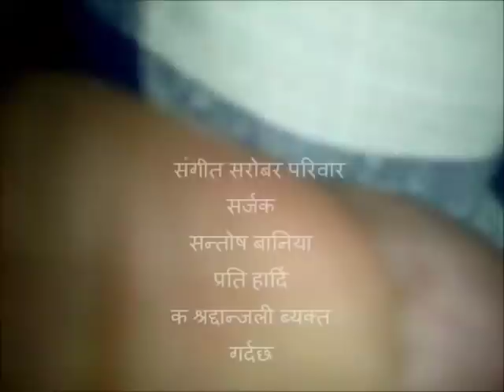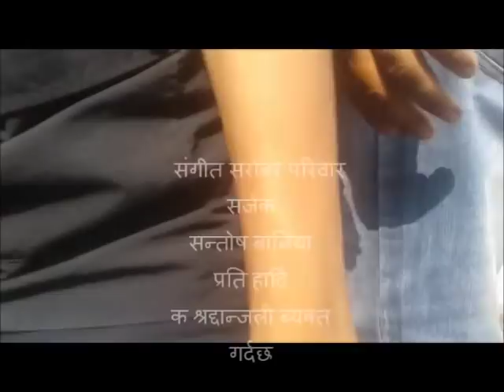सन्तोष बानियाको यसरी गरियो अन्त्यष्टि death of santosh baniya/heartfelt condolence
यस च्यानल भित्रको कुनै पनि सामग्रीहरु अनाधिकृत रुपमा अन्य कुनै च्यानलमा अपलोड भएको पाइएमा प्रचलित कानुन बमोजिम कडा भन्दा कडा कारबाही गरिने छ , साथै उक्त च्यानल बन्द गराइने छ ।